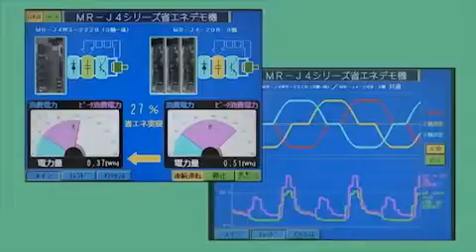サーボアンプJ4 回生エネルギを活用し省エネを実現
2軸の加速と減速が同一タイミングになる円弧補間等を実施し、3軸一体アンプと単軸アンプ×3台の電力モニタ値を電力計測ユニットにて計測し比較しています。